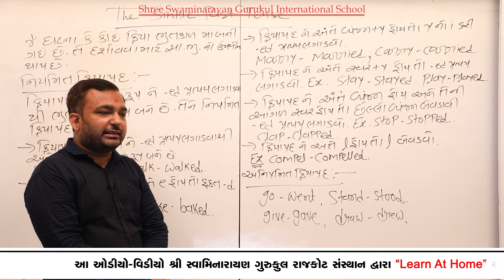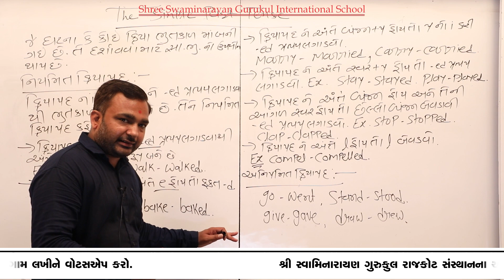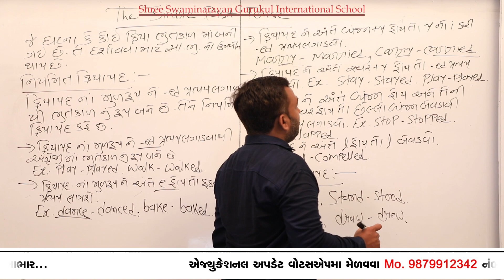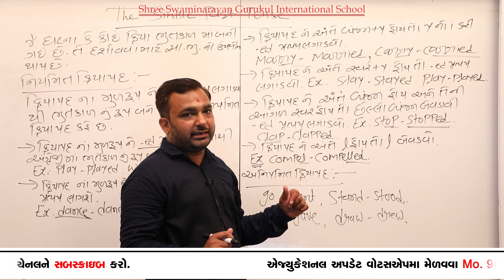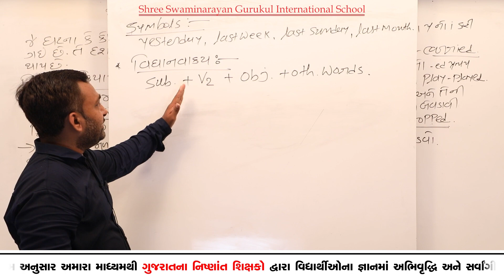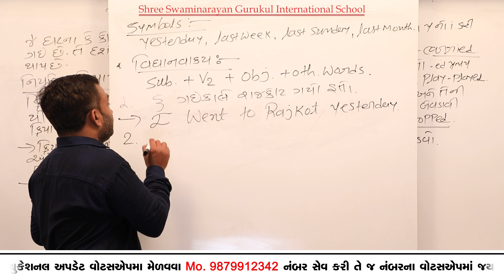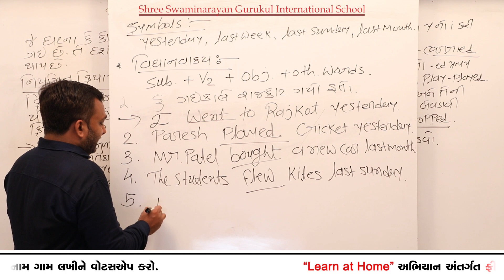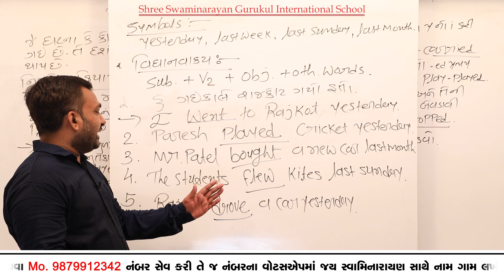SGIS | STD 6-7th English | The Simpel Past Tense | Intoducation | LP032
* Junagadh Gurukul
* Surat Gurukul
* Hyderabad Gurukul
* Taravada Gurukul (The Birthplace Of Shastriji Maharaj)
* Navsari Gurukul
* Mumbai Gurukul
* Bangalore Gurukul
* Narmada Gurukul - Nilkanth dham Poich
* Gyanbag Gurukul
* Gulbarga Gurukul
* Bidar Gurukul
* Vadodara Gurukul
* Raipur Gurukul
* Morbi Gurukul
* Vidyanagar Gurukul
* Bhayavadar Gurukul
* Keshod Gurukul
* Una Gurukul
* Solapur Gurukul
* Jadcherla Gurukul
* Vijayawada Gurukul
* Nagpur Gurukul
* Bhavnagar Gurukul
* Ratanpar Gurukul
* Delhi NCR
* Jamnagar Gurukul

* Dallas Gurukul
* Phoenix Gurukul
* New Jersey Gurukul
* Chicago Gurukul
* Atlanta Gurukul
* Los Angeles Gurukul
* Toronto Gurukul
* Melbourine Gurukul
* SpringField Gurukul